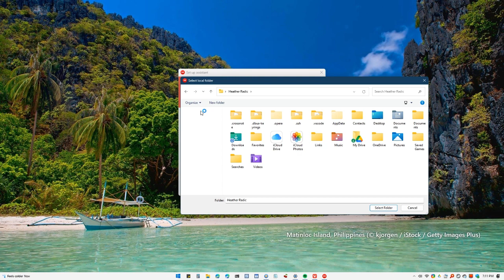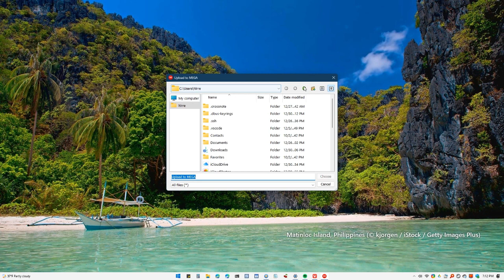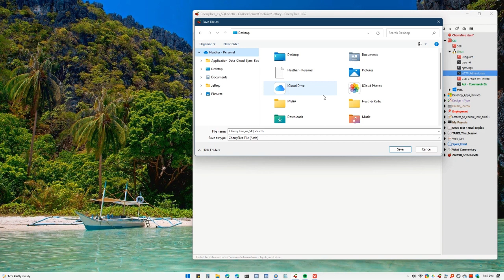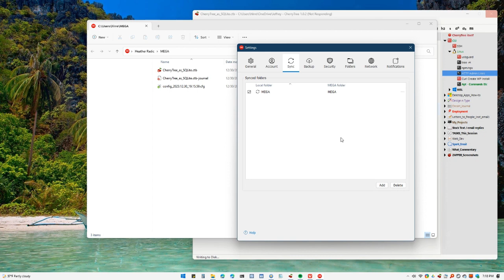How to use MEGA.io for CherryTree cloud backup and sync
Quick tutorial guide for one possible way to synchronize the CherryTree SQLite database or XML files and configuration files using MEGA.io the free file storage, file share, and and desktop backup service!